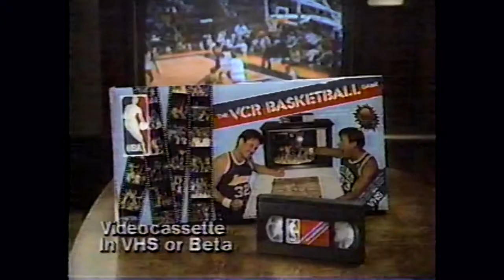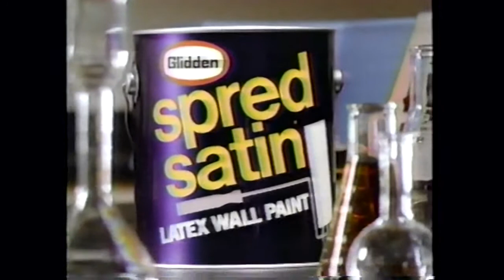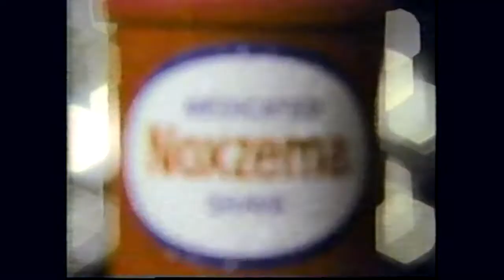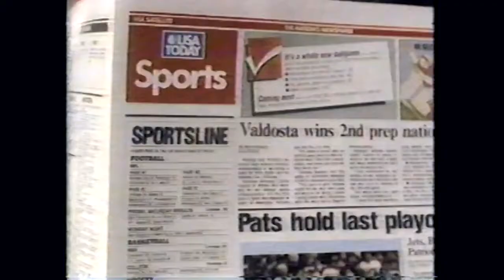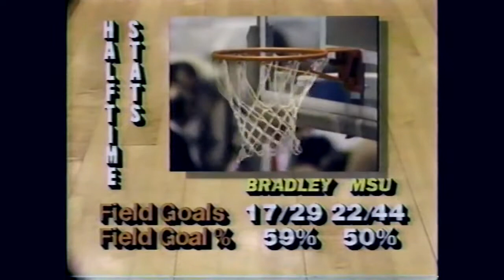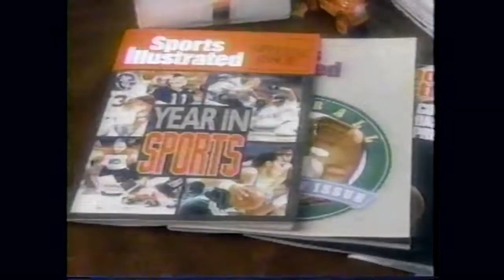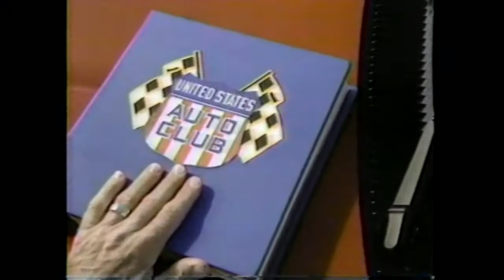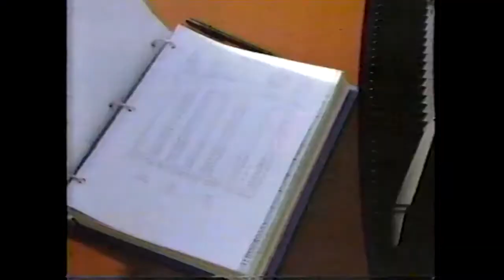1987 - Bradley Braves @ (19) Memphis Tigers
1987-88 Bradley Braves visit #19 Memphis Tigers in Game 4 of the regular season at Mid-South Coliseum in Memphis, Tennessee.